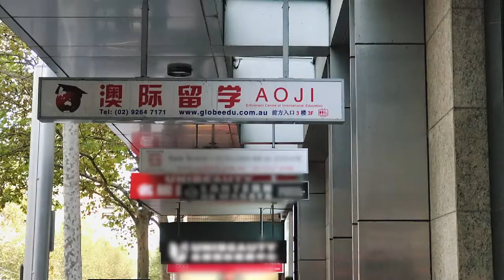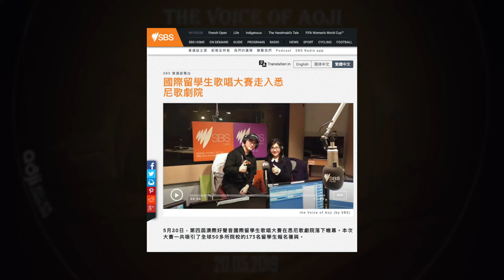The Voice of Aoji 2019 Recap